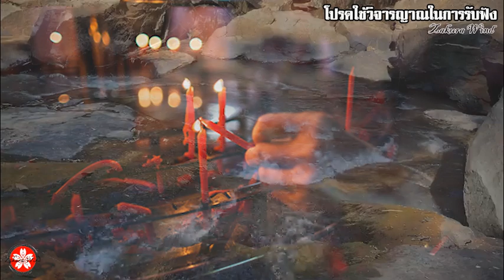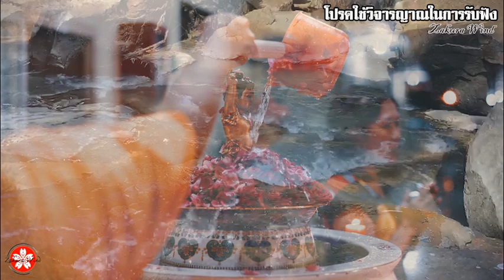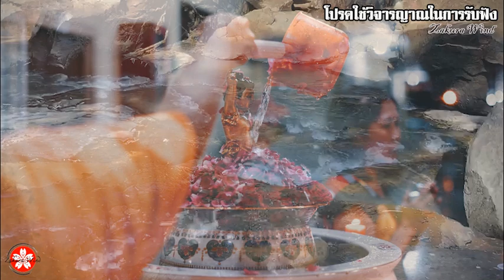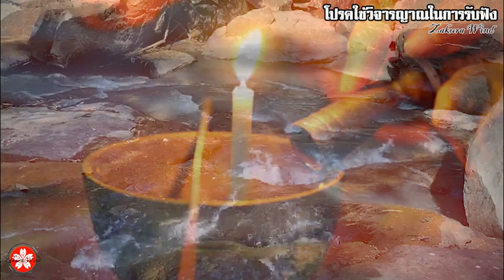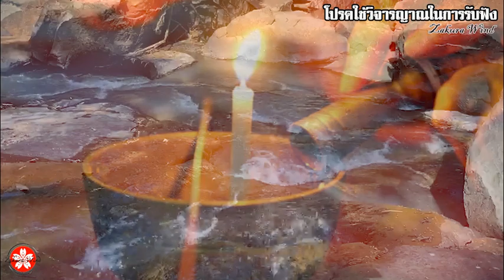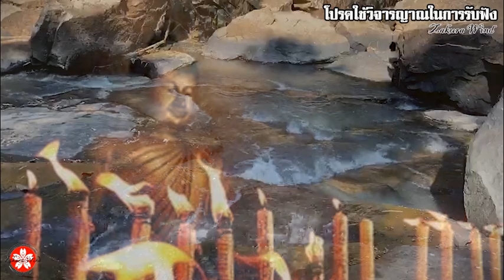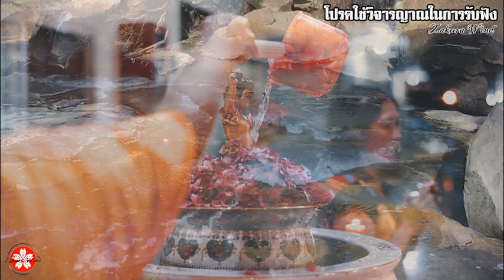การลดกรรม!! 45 อย่าง ใครทำกรรมอะไรใว้รีบทำตามนี้